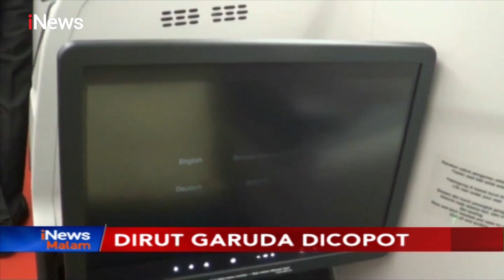MANTAP! Momen Erick Thohir Copot Dirut Garuda Terkait Moge Harley - iNews Malam 05/12